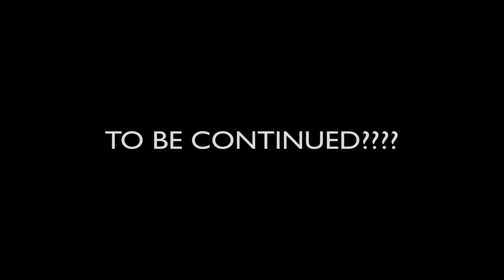Square and Triangle 2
Should I do a mini series on this?